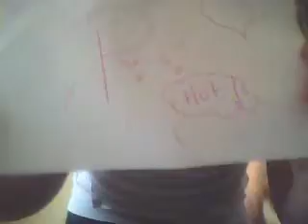Who Are We xx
its us